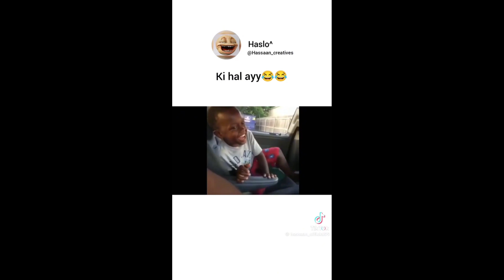10 August ki Shopping 💚😍🇵🇰 vlog